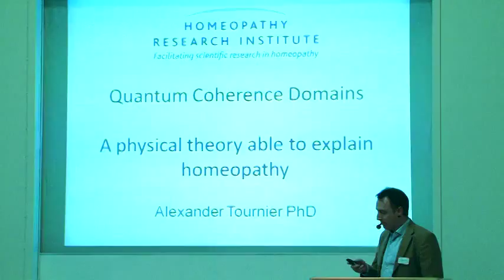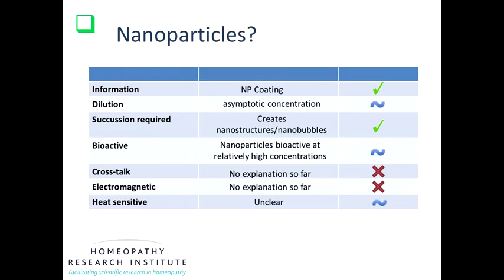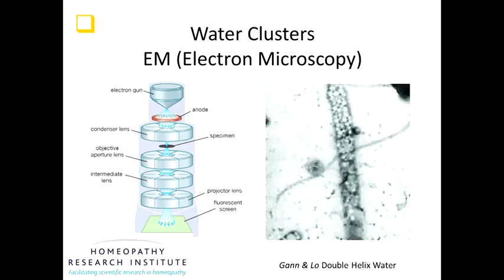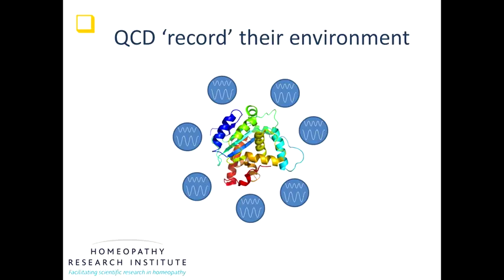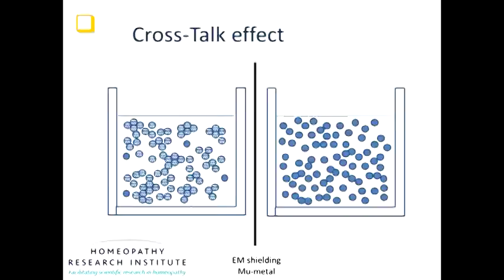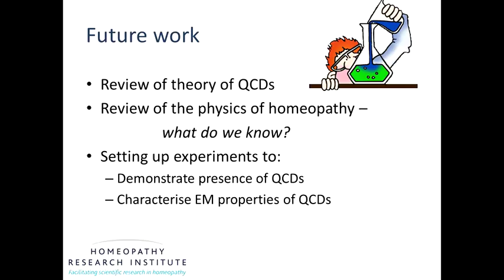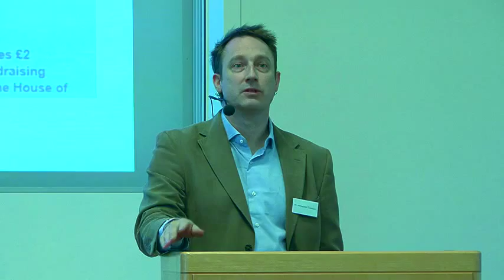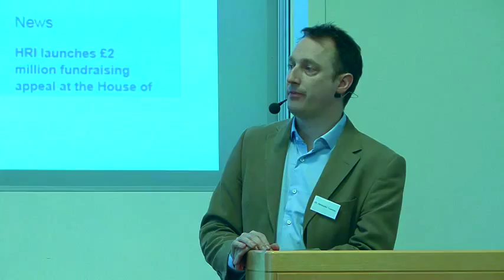Dr Alexander Tournier Part 2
Homeopathy research: An overview of the research of Prof Montagnier, and other interesting findings in basic research.